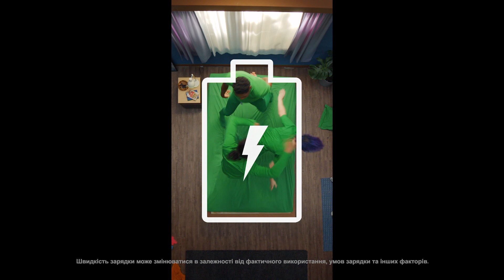Швидке заряджання! Крутий для всіх!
Зустрічайте новий Galaxy А51 з крутою батареєю! Galaxy A51 крутий в усьому.